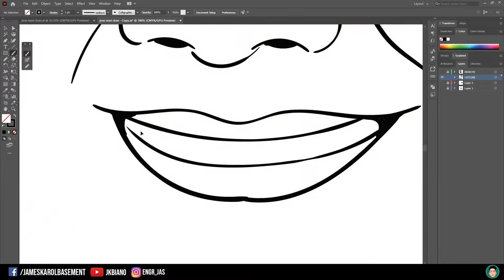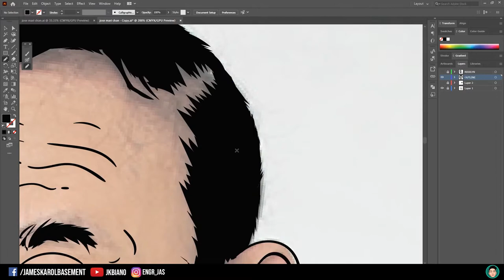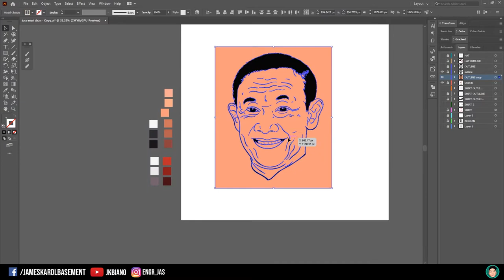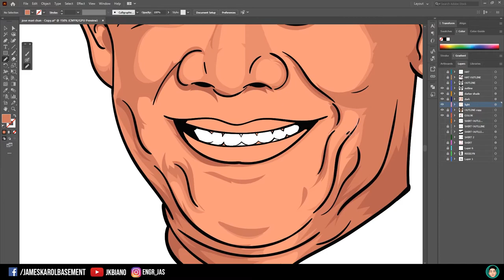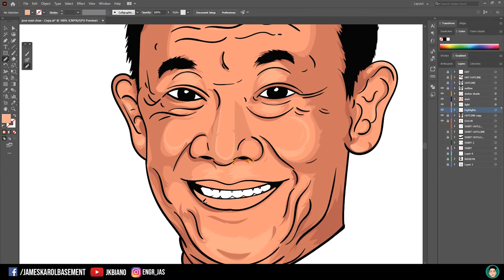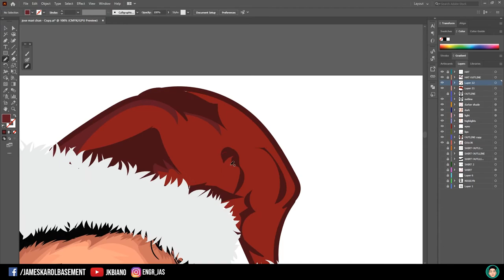Jose Mari Chan Vector Art on Adobe Illustrator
Ber Months Na!

Every September 1 Filipinos start their Christmas countdown. It is one of the most memorable part of the year for Filipinos. Jose Mari Chan, singer and song writer, is one of the icons for Ber months, so I decided to make a vector art for him.

Wanted to use Christmas in our Hearts as Background Music:
Whenever I see girls and boys
Selling lanterns on the street
I remember the child in the manger as he sleeps
Wherever there are people
Giving gifts exchanging cards
I believe that Christmas is truly in their hearts
Let's light our Christmas trees for a bright tomorrow
Where nations are at peace
And all are one in God
Let's sing Merry Christmas and a happy holiday
This season may we never forget the love we have for Jesus
Let Him be the one to guide us as another new year starts
And may the spirit of Christmas be always in our hearts
In every prayer and every song the community unites
Celebrating the birth of our Savior, Jesus Christ
Let love like that starlight on that first Christmas morn
Lead us back to the manger where Christ the child was born